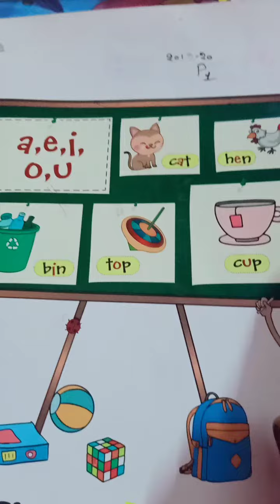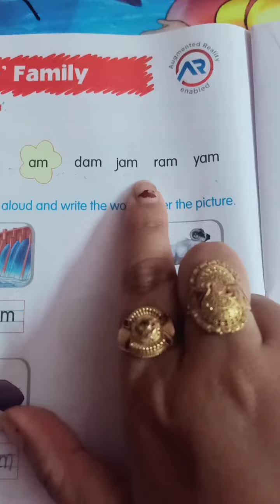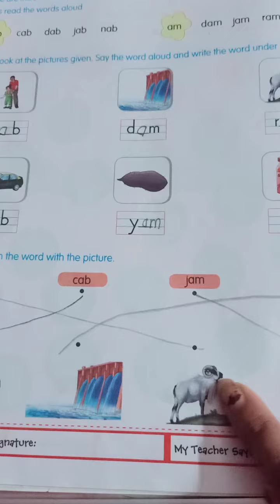Day 4 sub english ab and am words.